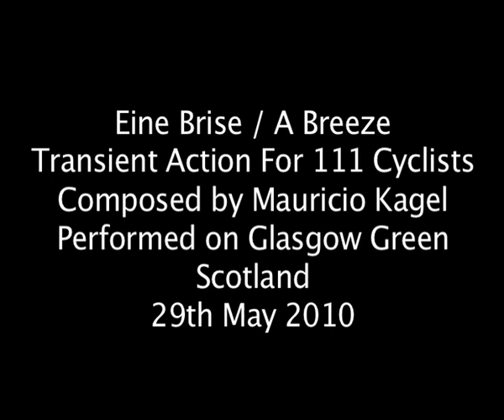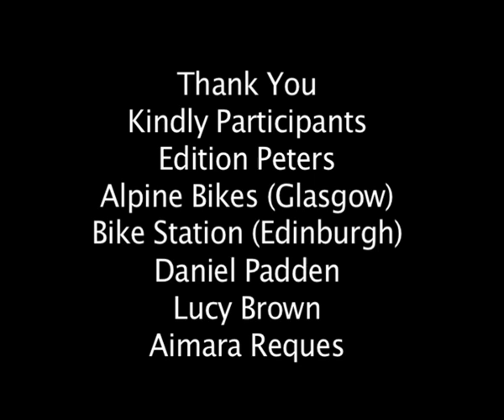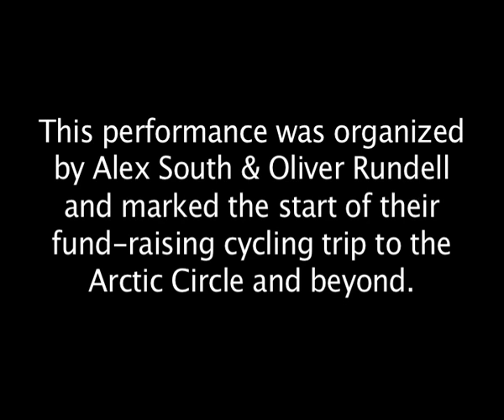Kagel's Eine Brise (A Breeze) - Scottish Premiere - Glasgow 29th May 2010 - (Arctic Cycle)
THE EVENT

Kagel described A Breeze as a Transient Action For 111 Cyclists. Participating cyclist are organised into a cohort approximately 5 metres wide by 150 metres long. As they approach, cycle past, and draw away from spectators along their route they perform a defined sequence of specified Sound Events (ringing of bells, whistling, singing, flutter-tongue sounds, wind noises). The action itself is over within minutes.

In its combining of contraries -- art/sport, sound/music, freedom/discipline -- A Breeze embodies Kagel's continual questioning of convention.

This performance, the Scottish premiere, took place at 1500h on Saturday 29th May 2010 on Glasgow Green, Glasgow, Scotland. It was organized by Oliver Rundell and Alex South, with help from Matt Hulse, Daniel Padden and Lucy Brown. The British Sign Language interpreter was Rachel Mapson.

Thanks to Alpine Bikes (Glasgow) and Bike Station (Edinburgh) for bells.

The performance launched Olly & Alex's epic cycling trip from Glasgow via the Arctic Circle to the Nordkapp, a journey that they undertook to raise money for the National Deaf Children's Society and the independent feature film Dummy Jim: please pedal over to DUMMYJIM dot COM for an amazing journey.

DOCUMENTATION

A Breeze is notoriously difficult to document and raises interesting questions about how performance might best be recorded, or whether in fact it should be recorded at all. As an interventionist 'happening' perhaps you simply had to be there.

The documentation posted here is an attempt to offer at least three different perspectives on the event. Cut together is Super 8mm footage shot by artist Matt Hulse (from a fixed point, limiting himself to just one roll of film) along with digital video shot by Gudmund Årseth (from the point of view of a participating cyclist) and Bryony McIntyre (from the point of view of a spectator).

FEEDBACK

What a Breeze -- Saturday 29th May 2010 - By Terry Williams

Over 70 cyclists from near and far converged on Glasgow Green, to take part in the first ever performance in the UK of Mauricio Kagel's Eine Brise (A Breeze).

This was a concert with a difference. The conductor had a loud hailer; instructions were simultaneously translated into sign language; section leaders were identified by balloons tied to their bikes; the instruments were bicycle bells, horns and vocals; the "score" was a series of hand painted symbols along the route; and the audience of supporters, passers-by, picnickers and bemused tourists lined up on the grass to watch and listen.

I was there on Glasgow Green when the breeze blew --
Were you?

Alex and Olly said: "Come, bring your bike,
Bring a bell or a horn, you can sing if you like.
And if you can whistle, or even just hum,
Please come, join our orchestra -- it'll be fun.

"We're off to the Arctic, like Dummy Jim,
We need you to help us help children like him.
They can't hear our music, but Rachel will sign
them the tune of our concert -- it'll be fine."

So we came with our mountain bikes, racers, and tourers.
We came in our hundreds -- well, seventy-two of us!
Cycles with baskets, bikes that would fold,
Bicycles painted red, blue, green and gold.

There were children and grandparents, babies "on tow",
Lined up in formation, three to a row.
We did some practice, tried a few notes,
Then on with the helmets and off with the coats!

From the arch to the needle we followed the score,
Swung round in a circle and did it once more.
We pedalled and whistled, bells rang and horns blew,
And the folk on the ground heard our breeze passing through...
and through...

Like a high floating ribbon, the sound rose and fell
In a great celebration of bicycle bell.

So -- were you there, on Glasgow Green, when the breeze blew?

I was!

Terry Williams -- May 2010